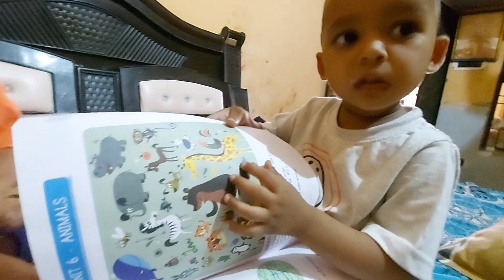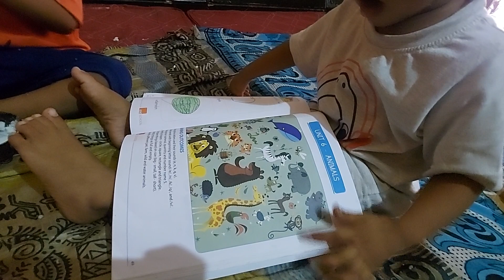little Masti_Harsh Abhai ki masti children Best life 👶 👩‍🍼 🚼